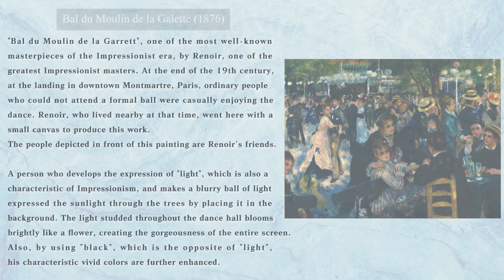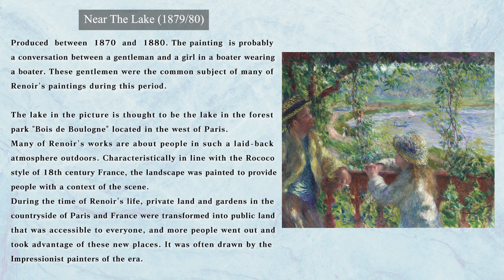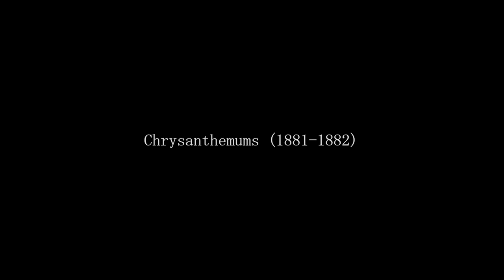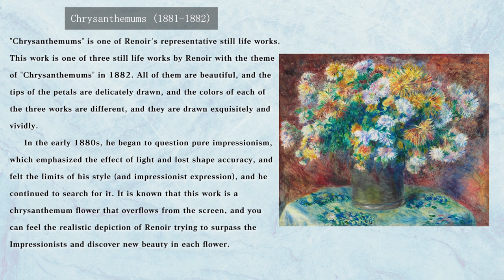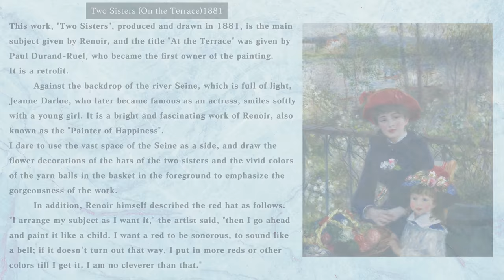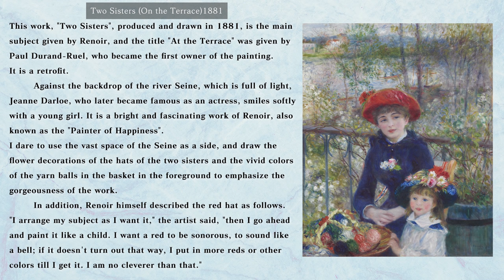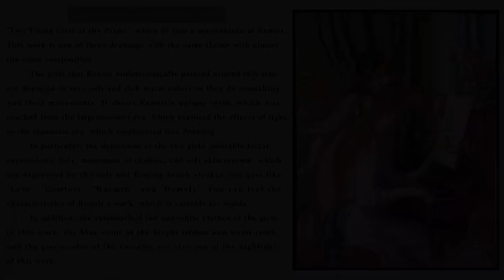[Renoir x Music x Sound effect] The Trinity Museum #3 Impressionist Renoir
The Trinity Museum # 3 Renoir
[Renoir x Music x Sound effect]

Drew the most beautiful girl "Little Irene" in the history of painting
Impressionist Renoir pursuing the beauty of women to the limit

We tried to express the world he drew with sound effects and music!